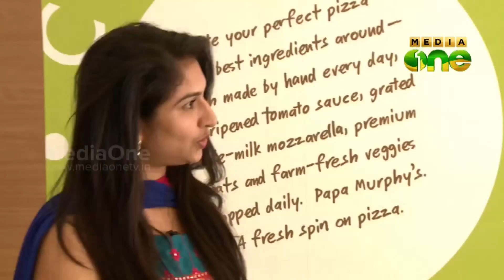Treat - Chef Anil Kumar's Cookery Show (Episode 90)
MediaOneTV Programme